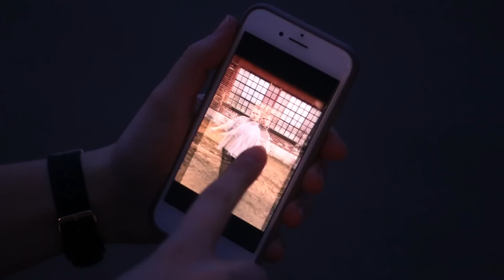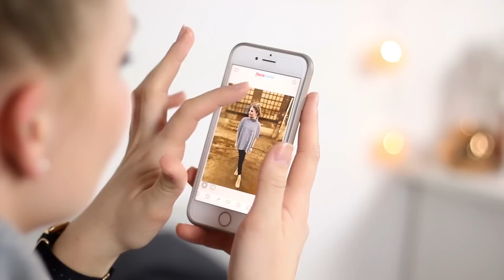INSTAGRAM - Erwartung VS. Realität! 😂 Mit KleinstadtCoco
Meine Kamera*
Mein Mikrofon*
Ich schneide mit Adobe Premiere Pro CS6